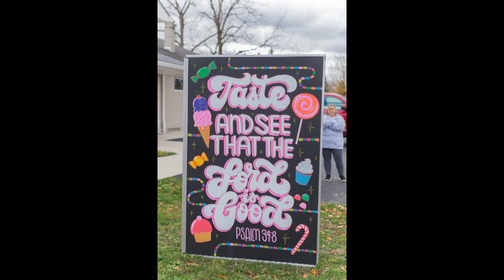Trunks with Treats 2023